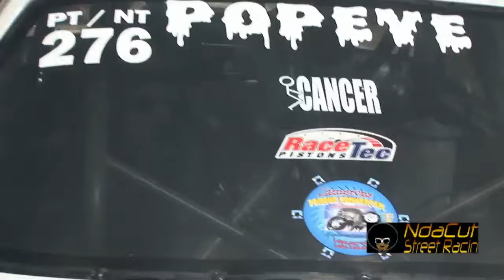TRONs GUARD YO GRILL SHAKEDOWNS @ ROXBORO DRAGWAY